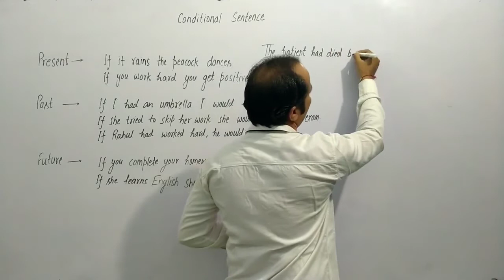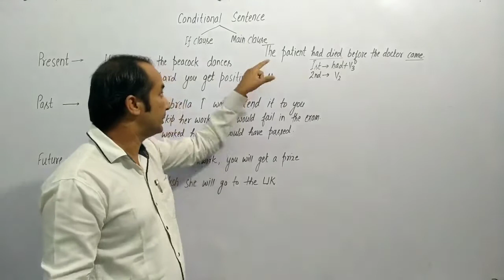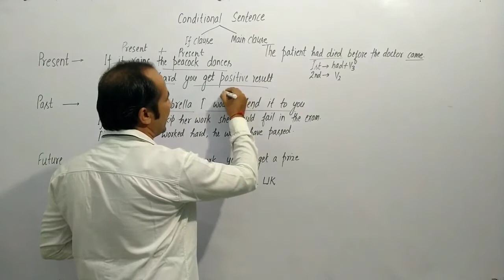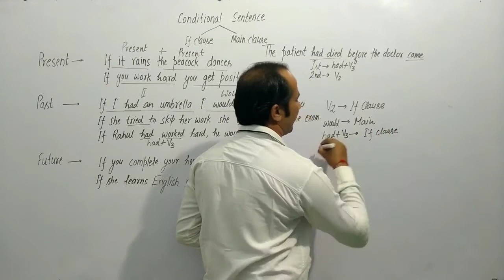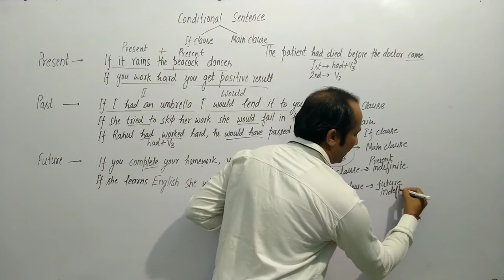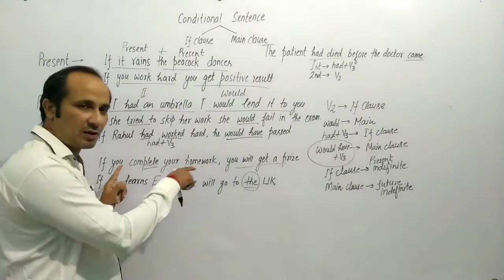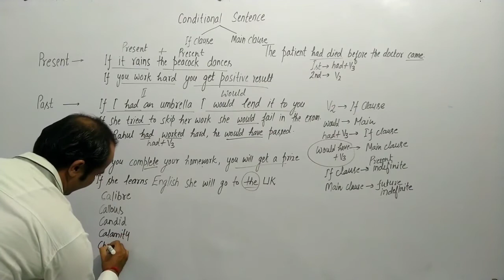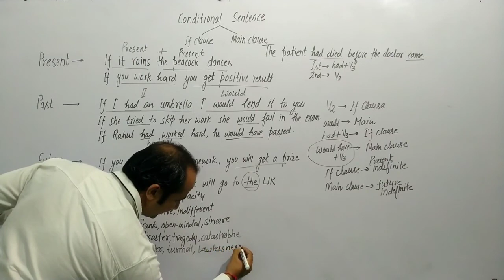Class 9th to 12th Conditional Sentence Very important to understand Tense